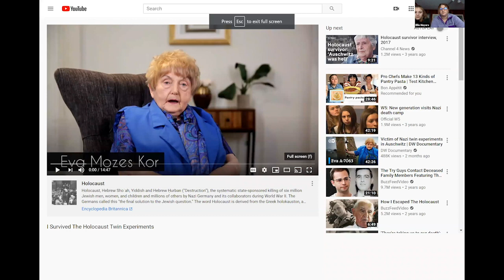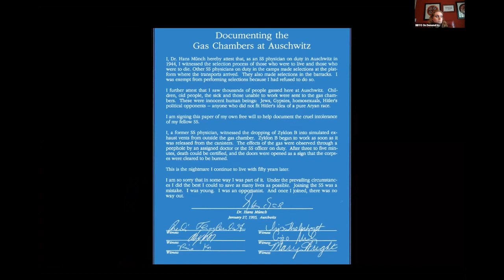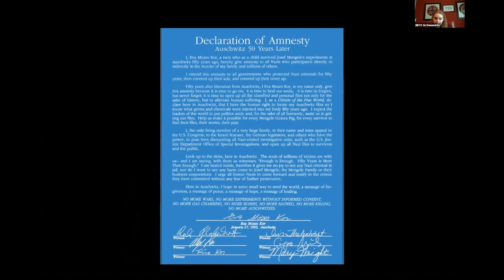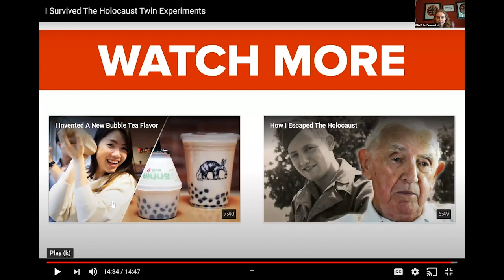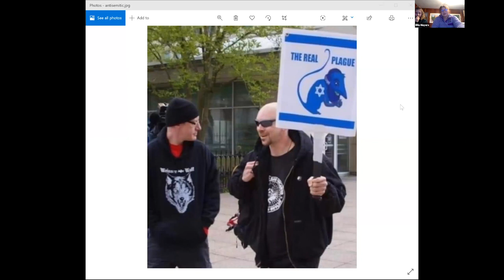Yom HaShoah: Testimony and Discussion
Join ONR's 31st Regional Shlichim, Ellie Mayers and Ethan Dobres, as we commemorate the Holocaust, hear testimony from a Holocaust survivor and discuss how we can remember the Holocaust and use its teachings to inform our discussions of anti-Semitism today.